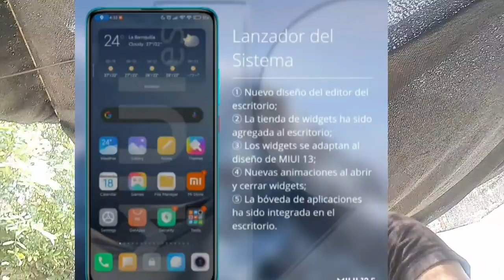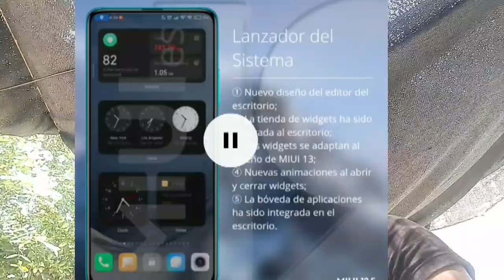Asi es MIUI 13 tu xiaomi será mas profesional